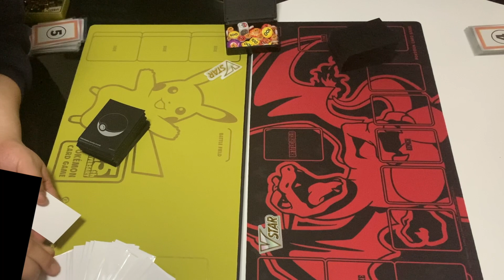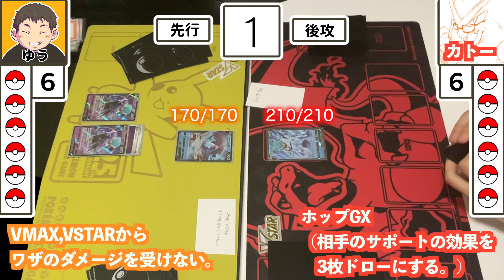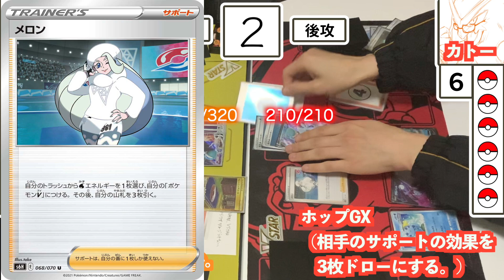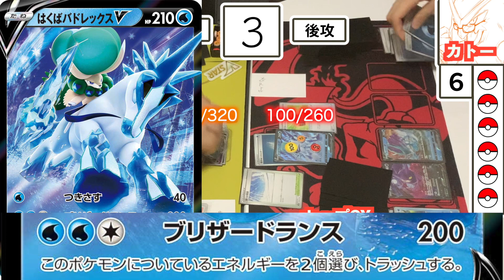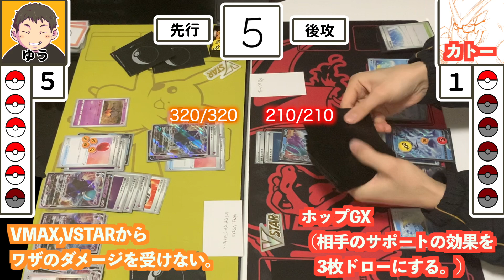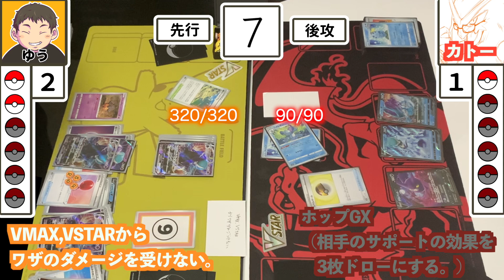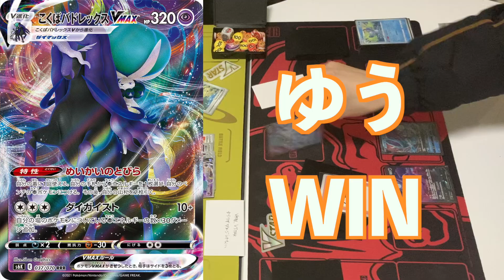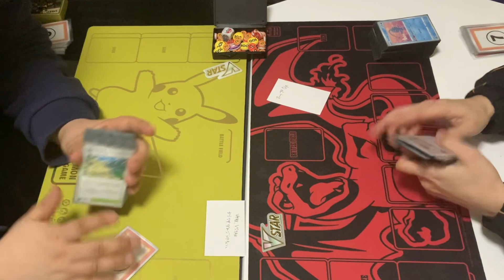【サポートが全部ホップ？！】はくばとこくばで特殊ルールでポケカしてみた！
ホップの良さも垣間見るかも？な動画になっています（笑）

チャンネルと共にTwitterも登録よろしくお願いします♪

BGM提供
OtoLogic様